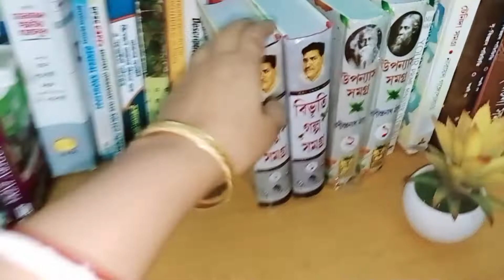রাতে ফুল তুলতে যাওয়ার মজাই আলাদা 💃🏼//ভুত চতুর্দশীর মজা 🧟‍♀️🧟‍♀️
Life is too short , make it special and help each other.

 newbornbaby 👶🏻

shopping for Indrisha

সবাই মাকে আশীর্বাদ করো ❤️❤️❤️

 কালীপুজোর প্রস্তুতি চলছে ❤️

মাতৃত্বের এক অন্য অনুভূতি 🤱🏻
জীবন কে এক অন্যভাবে অনুভব করা 🤱🏻

জীবনের এক নতুন অধ্যায় শুরু 💛🤱🏻👶🏻

পরবর্তী ভিডিওর অপেক্ষায় থেকো 🤱🏻♥

বাড়িতে এসেছে নতুন ছোট্ট সদস্য ♥♥♥

সব অপেক্ষার অবসান 🤱🏻🤱🏻🤱🏻

বড়োদের প্রণাম ও ছোটোদের অনেক ভালোবাসা

   Represent yourself as a citizen of clan India. Our country is our identity, keep it clean.